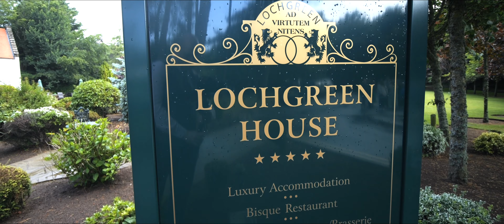Lochgreen House Hotel // Rachel + Scott // Wedding Film Highlights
I love a wedding when it's all in one place, and Lochgreen Hotel is a stunning venue to get married at and celebrate the day with your friends and family! Rachel and Scott got ready with their bridal party, while the guests arrived downstairs and the venue was set up. The ceremony led by Shiela, was a lovely retelling of the couple's time together and we ended it with the couple leading us outside for a confetti tunnel with their guests.
We got lucky with the weather, and while the guests enjoyed the lawn games, the couple had group shots organised and the couple shoot around the grounds of the venue. We headed back inside when the rain come around, and enjoyed some great speeches and a good ceilidh, led by a band made up of the couple's own friends - who were amazing!

Thank you so much for having me film the big day!

Pure Smitten // Chris Kelly Films

Suppliers:
Venue @lochgreen
Photographer @McLellanPhotography
Flowers @paperwhitefloraldesign
MUA @louiseballantinemakeup
Hair @pamperpolishbridal
Dress @aimeebridalcouture
Decor @loveisthekeyweddings_
Cake @rosewood_cakes